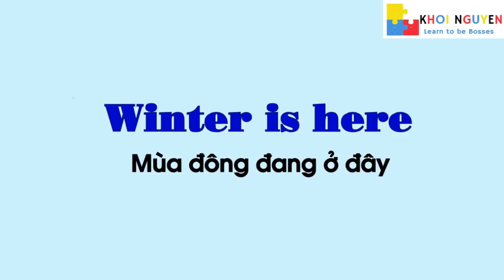12 winter is here